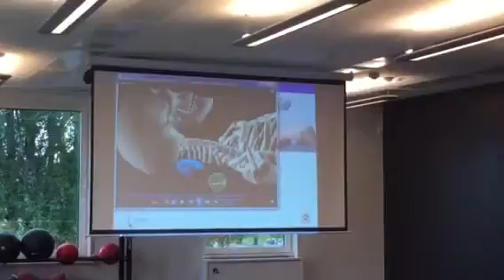Bio pressure feedback